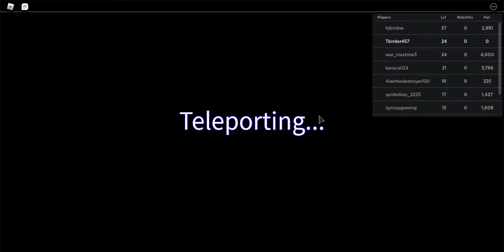ROBLOX Eat and Destroy Part 2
I will do more of this game if you want.